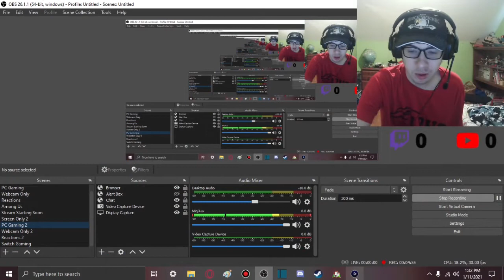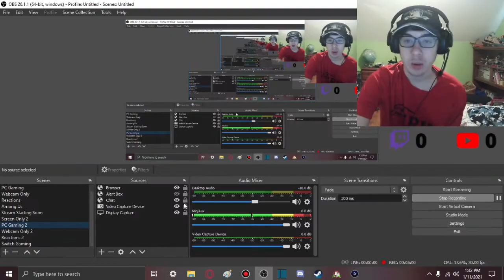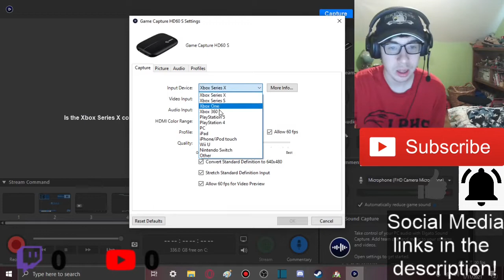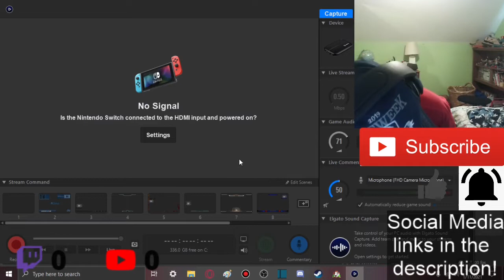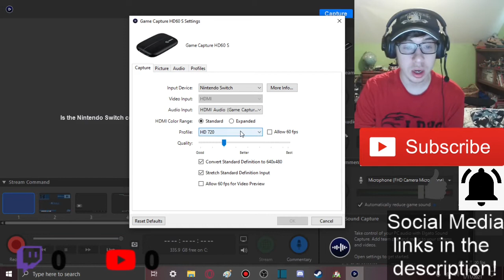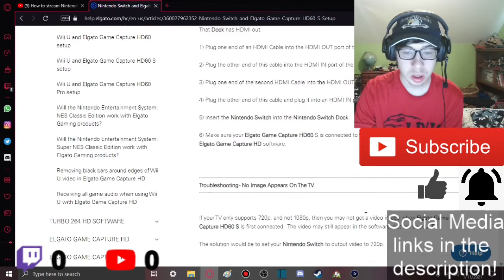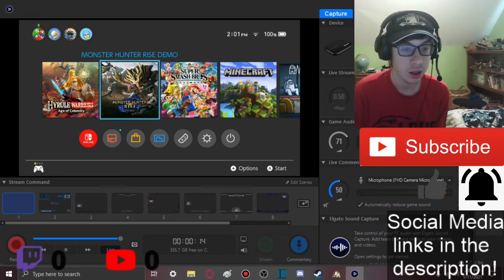ELGATO HD60S UNBOXING + NINTENDO SWITCH CAPTURE SETUP!!!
POGGERRRRRRRRRRRRRSSSSSSSITSHEEEEEEERRRRRRRREEE!!!

-SMG001, 2020